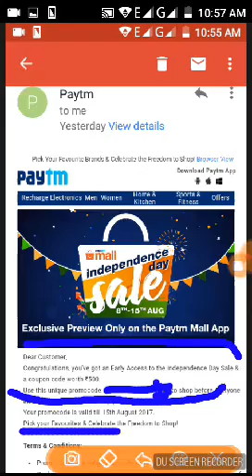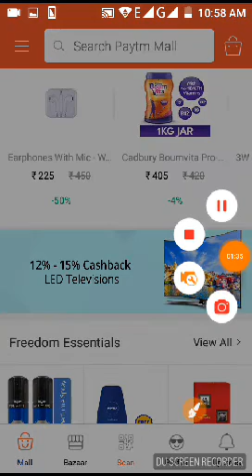paytm mall app r.s 500 rupees free gift vouche ! i win voucher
Hello friends

paytm mall app r.s 500 rupees free gift voucher ! I win voucher